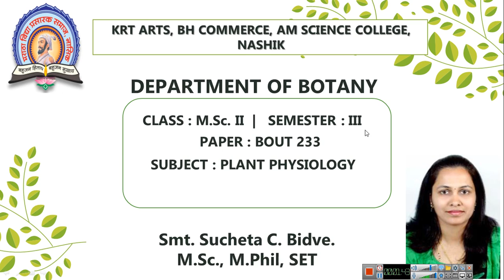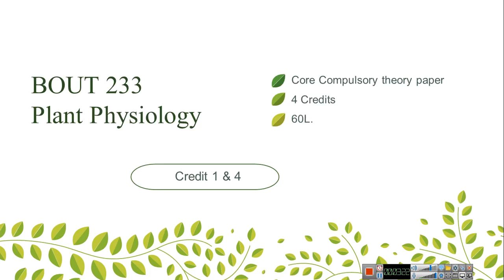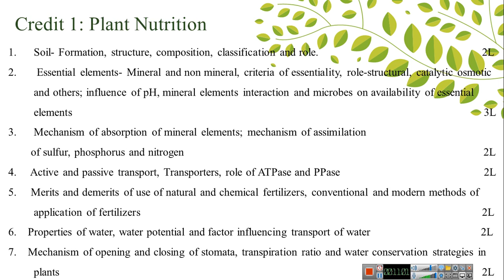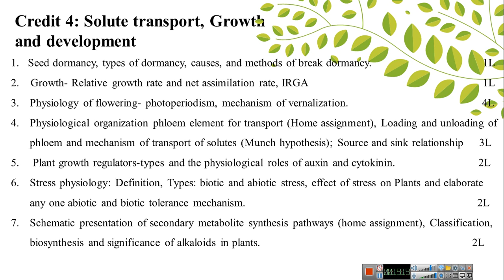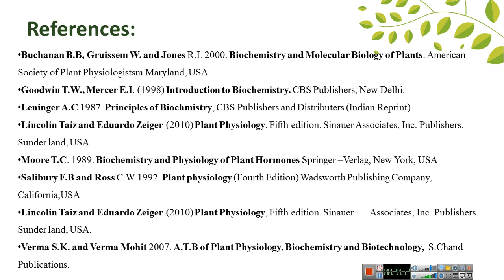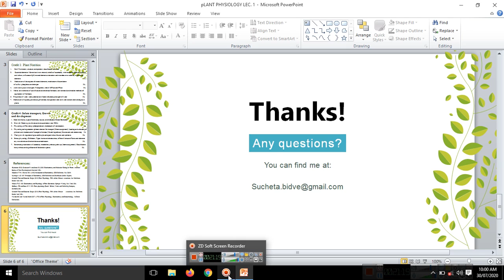M.Sc. II | Sem-III |BOUT 233: Plant Physiology Module I Sucheta C. Bidve